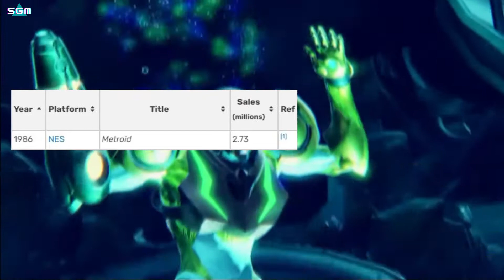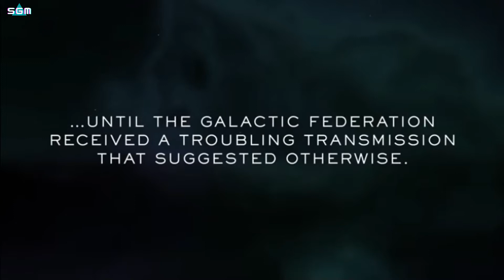Metroid Dread is the BEST in the SERIES!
Metroid Dread has been out and in the hands of gamers all over the world for just over a week now and people are having a blast exploring the depths of planet ZDR. But there are still a few people out there who are skeptical whether or not the game is worth playing (Spoiler alert, it is!) But does it stand up to the hype? Is it actually the BEST Metroid game in the series? Check out the video and get my thoughts!